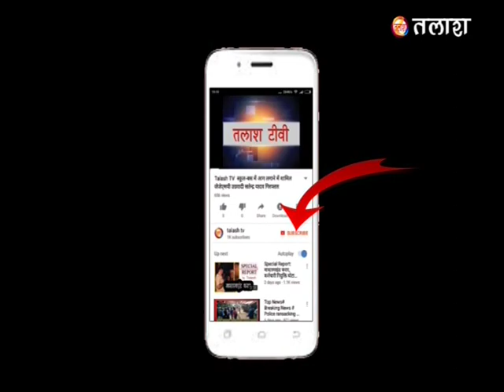गढ़वा चौधराना बाजार बूथ का नजारा , आओ मतदान करें.